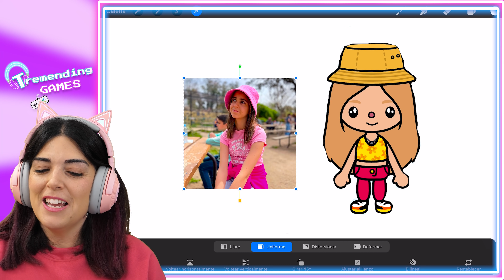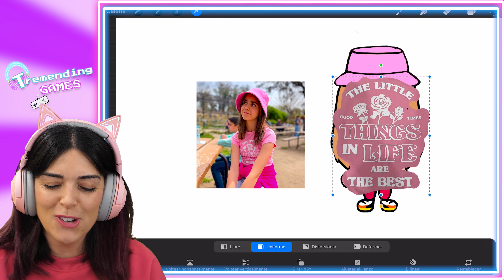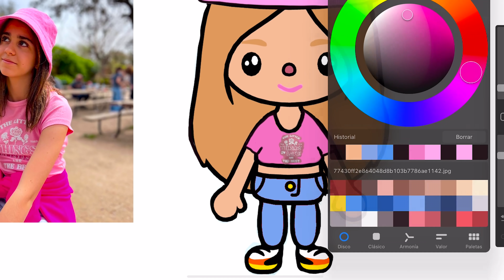CREO a LARA y su HABITACIÓN en TOCA LIFE WORLD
Creo a LARA y decoro su HABITACIÓN en TOCA BOCA LIFE WORLD!